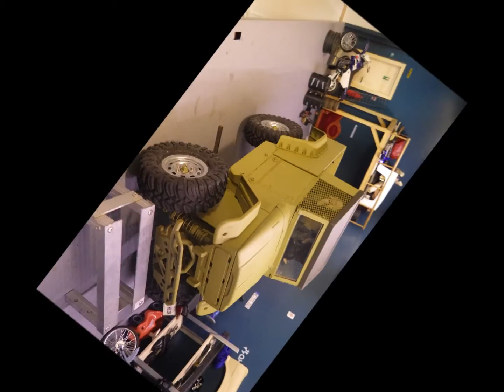coming soon 1015